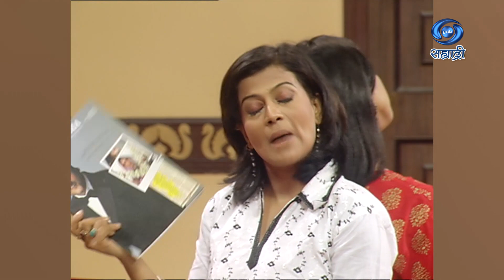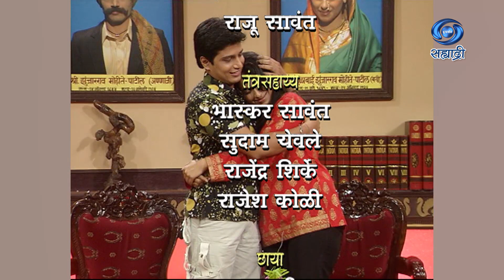Tuza Maza Jamena | तुझं माझं जमेना | Nilam Part 04 | Ep 32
तुझं माझं जमेना - तुझ्या वाचून करमेना. लेखन - सुरेश जयराम.. शीर्षक गीत लेखन - कमल तेजस... गायक - सुदेश भोसले आणि गौरी कवी... संगीत - डॉ. बिंदू त्रिवेदी आणि प्रशांत ठाकरे... दिग्दर्शन - विनित घाग... संकल्पना - कार्यकारी निर्माती - कमल वानखेडे... निर्माता - दिग्दर्शिक - भारत हरणखुरे...
DD Sahyadri
Doordarshan Mumbai
Sahyadri Marathi
Show : ' Tuza Maza Jamena '_' तुझं माझं जमेना  '
Artist : आशुतोष कुलकर्णी
सुजाता जोशी
निलम शिर्के
जयराज नायर
शुभा जोशी
अगंद म्हसकर
दिगंबर राणे
आणि इतर.